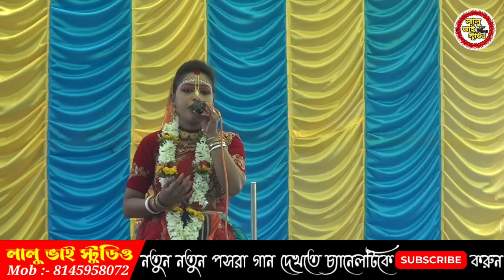মেদিনীপুরের NO.1 পসরা গান / pasara kirtan / নৌকাবিলাস লীলা কীর্তন / noukabilas Lila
আপনাদের যদি ভিডিওটি ভালো , তাহলে আমাদের এই ভিডিওটি লাইক , কমেন্ট আর শেয়ার করুন। আর ভিডিও সম্পর্কে যদি কোন মতামত থাকে তাহলে কমেন্ট বক্সে জানাবেন। ধন্যবাদ আমাদের ভিডিওটি দেখার জন্য।

Channel - Lalu Bhai studio by krishnendu jana

Channel mission:- আমি চেষ্টা করবো আপনাদের সামনে নতুন নতুন ভিডিও উপহার দেওয়ার, আর আপনাদের মনে আনন্দ দেওয়ার এই চ্যানেলের মূল উদ্দেশ্য